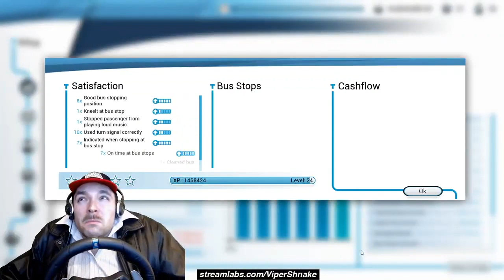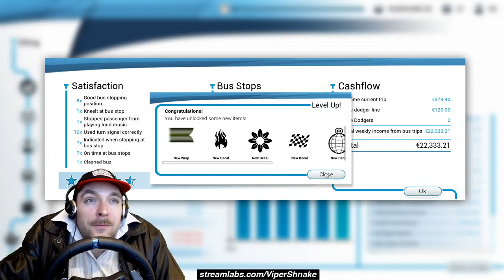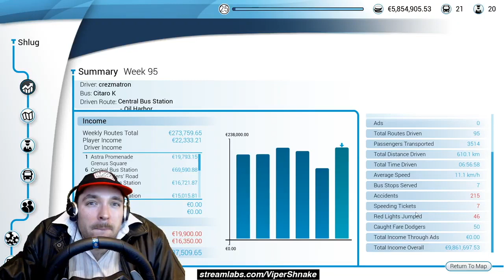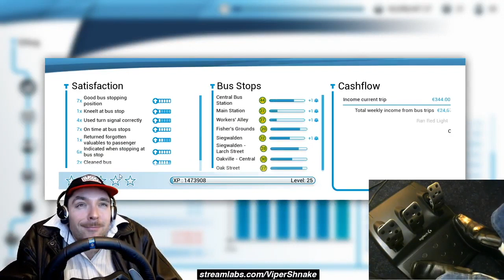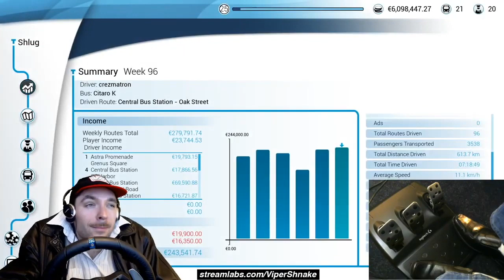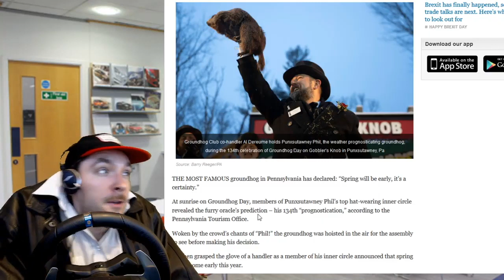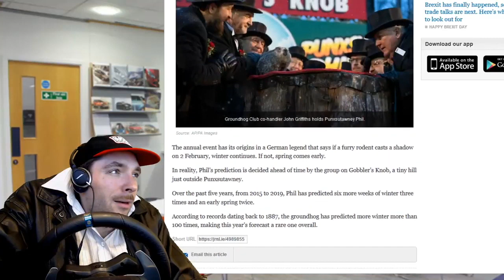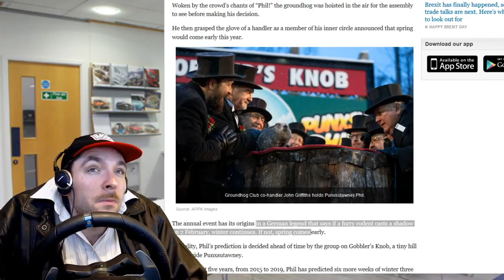Shlug - 2nd February